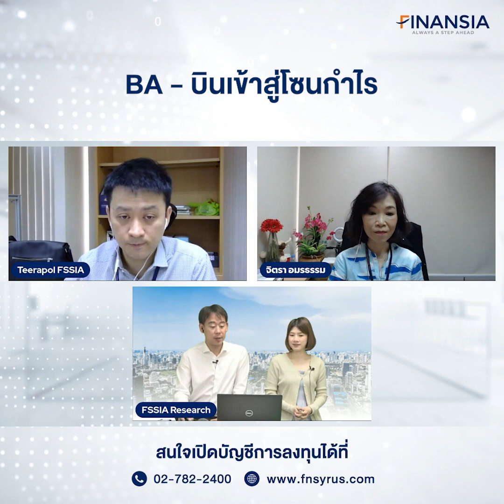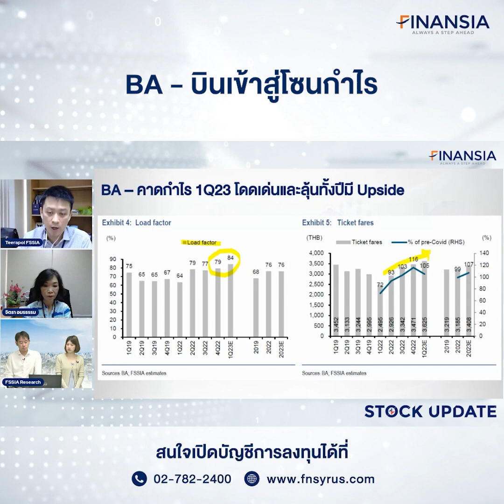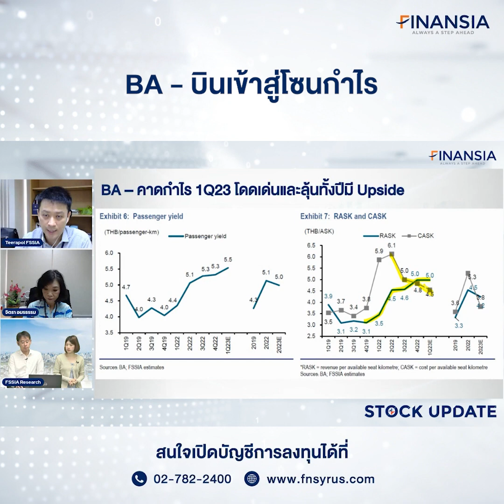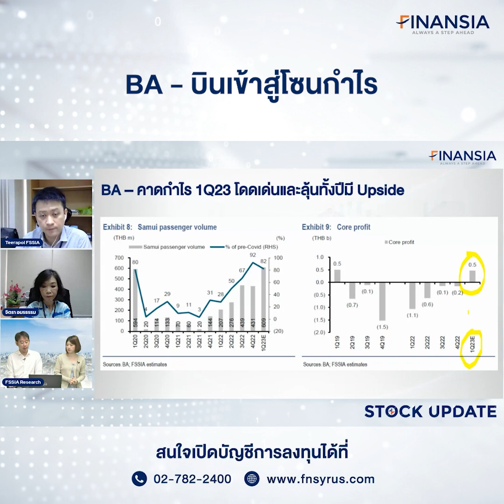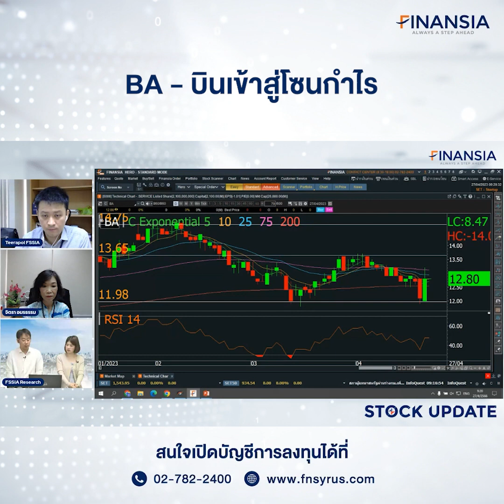🎯 หุ้นเด่น Finansia 27 เม.ย. 23 : BA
- คาดกำไรปกติ 1Q23 ที่ 466 ลบ. พลิกมีกำไรครั้งแรกตั้งแต่มีโควิดในปี 2020 หนุนจาก Load Factor ที่ปรับขึ้นเป็น 84% และราคาตั๋วเฉลี่ยที่ปรับตัวขึ้น +3% q-q ธุรกิจสนามบินคาดปรับตัวดีขึ้นจาก High Season ของสมุย แนวโน้มผลการดำเนินงานคาดมีกำไรทุกไตรมาสของปีนี้ แม้ 2Q23 จะเป็น Low Season แต่จะได้เงินปันผลจาก BDMS หนุน ส่วน 3Q23 จะกลับเข้า High Season อีกครั้ง เราคาดกำไร BA มีโอกาสทะลุ 1 พันลบ.ปีนี้ซึ่งทำให้ประมาณการของเราอาจมี Upside